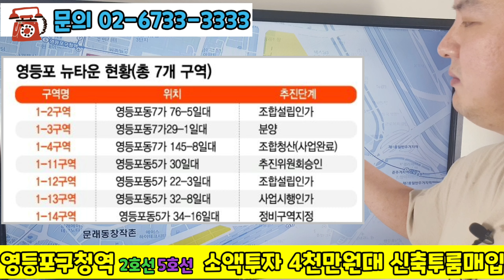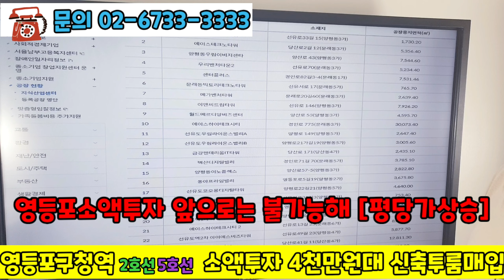재테크 1번지 부동산소액투자 영등포